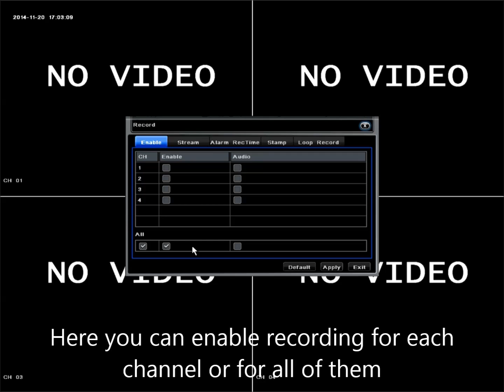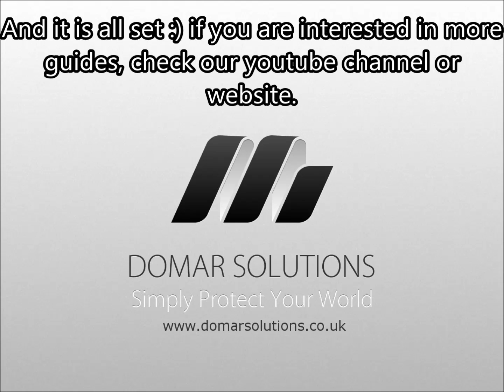Domar Silver DVR recording configuration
to see the latest CCTV System.